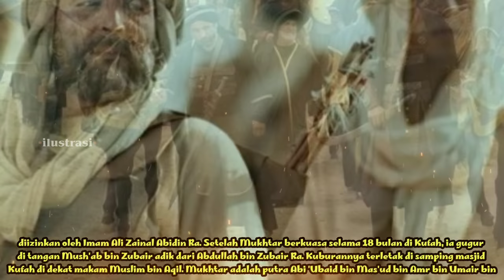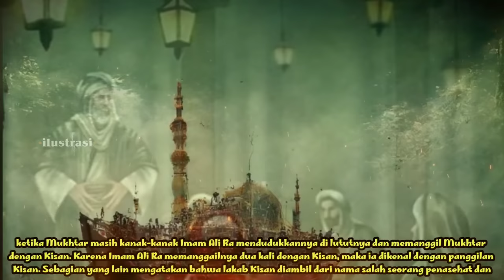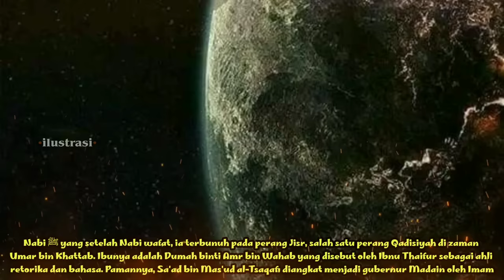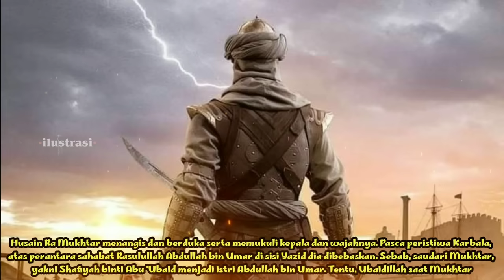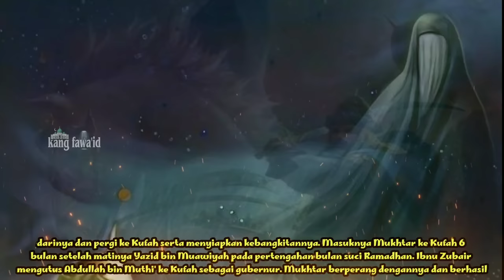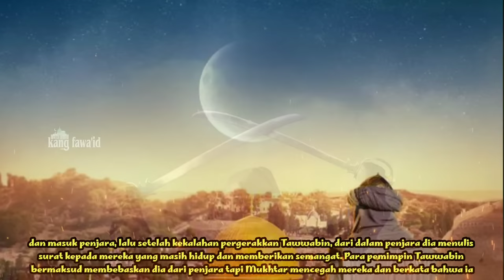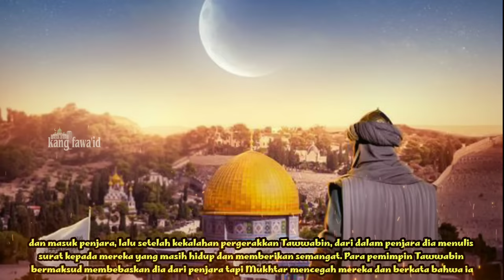mukhtar tsaqafi | tokoh kontroversi penumpas para pembunuh imam Husain Ra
Assalamu'alaikum...? Di dalam kajian ini, kami menceritakan kisah mukhtar tsaqafi